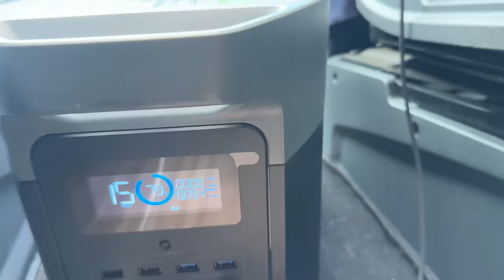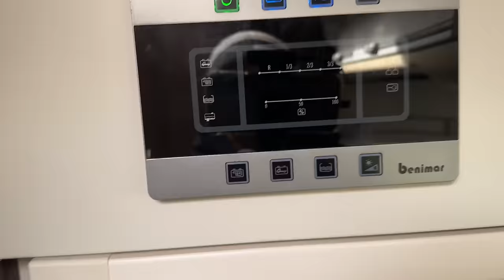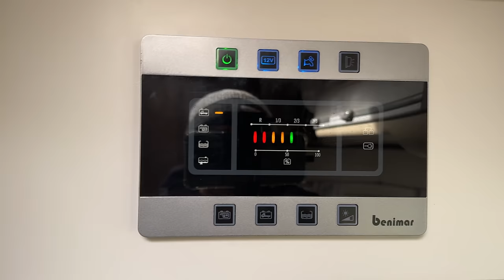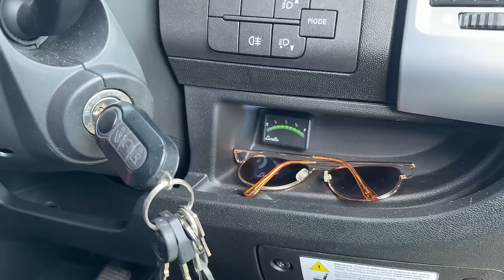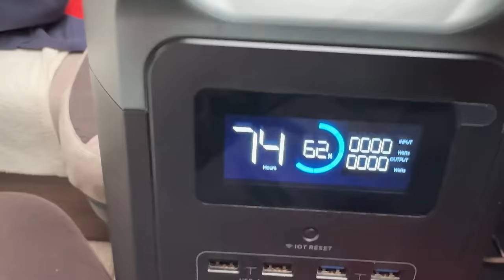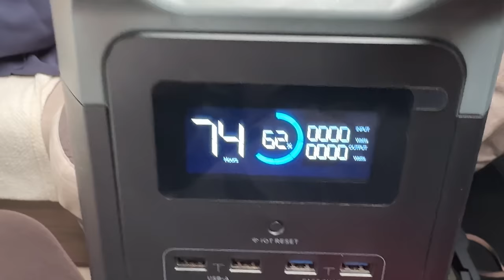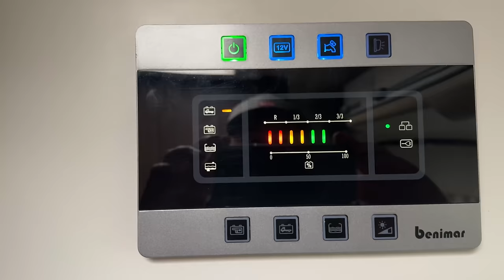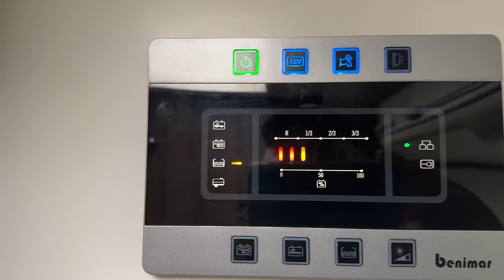BARELY SURVIVED MULL: Off Grid in Our Motorhome - What Were We Thinking?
We visited Fidden Farm on the Isle of Mull in Scotland for a 2 night stop over on our Scottish tour. This was the first campsite we have been to where there wasn't any EHU, allocated pitch and we ran out of gas on a recent pitch so we had severe gas anxiety.